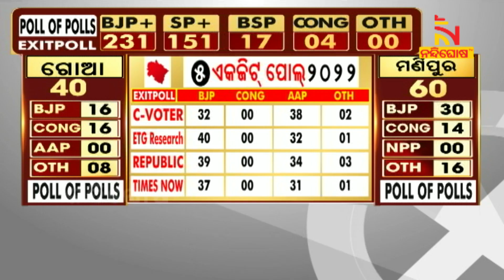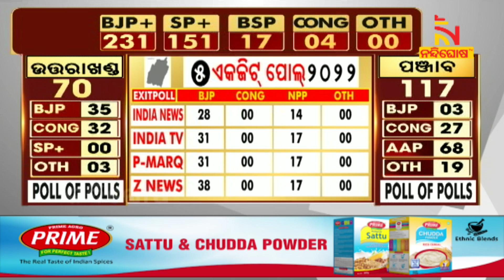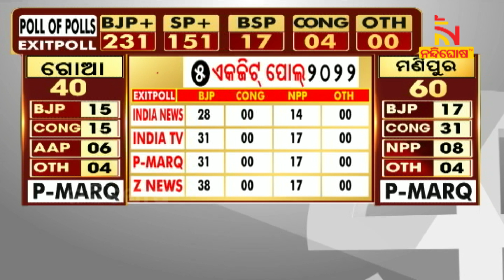Exit Poll 2022 Live Updates: Political Expert Jabar Singh Panwar Predicts BJP Win In Uttarakhand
* DishTV Channel No: 1367
* Airtel Digital TV Channel No: 611
* TATASky Channel No: 1779
* hathw@y Channel No: 731
* Ortel Channel No: 707
* Videocon d2h Channel No: 840
* SITI Channel No: 17 & 458
* GTPL Channel No: 719
* SUN Direct Channel No: 667
* Asianet Channel No: 219